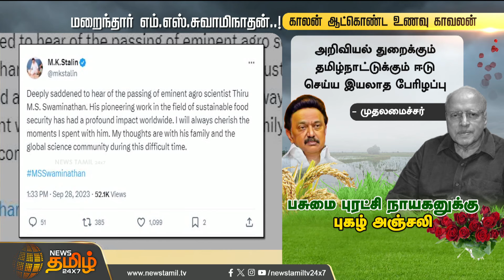மறைந்தார் MS Swaminathan..!காலன் ஆட்கொண்ட உணவு காவலன், பசுமை புரட்சி நாயகனுக்கு புகழ் அஞ்சலி